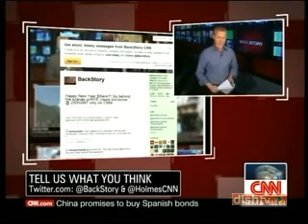SAMI MAHDI - THE CNN BACK STORY ON 1TV MASK SHOW